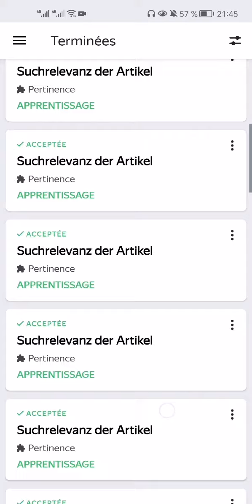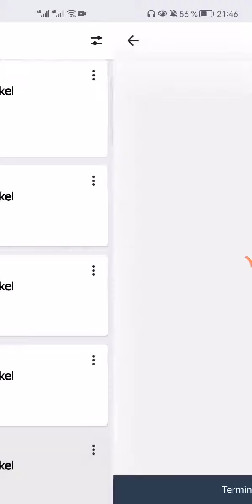Suchrelevanz der Artikel 100% Training und Exam Toloka 0.02$